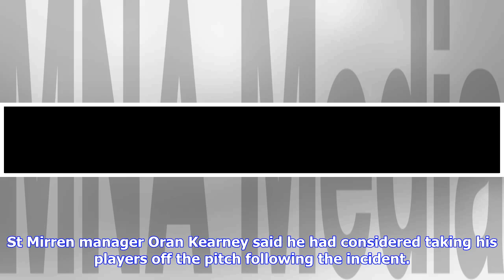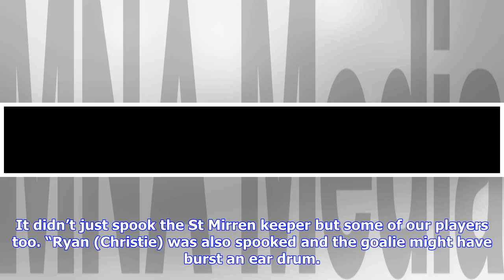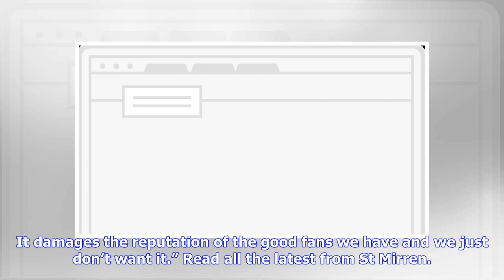Laws could be tightened to tackle football fan disorder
Vaclav Hladky was left badly shaken by the incident THE Scottish Government has vowed action to improve fan behaviour at football grounds after a pyrotechnic was thrown on to the pitch during St Mirren’s game against Celtic. The incident left St Mirren goalkeeper Vaclav Hladky badly shaken and requiring attention from the club’s medical team after the missile was thrown from the away end of the ground towards his goal and landed with a loud bang. It is the latest in a series of dangerous inciden...